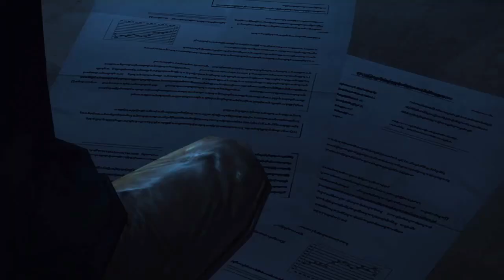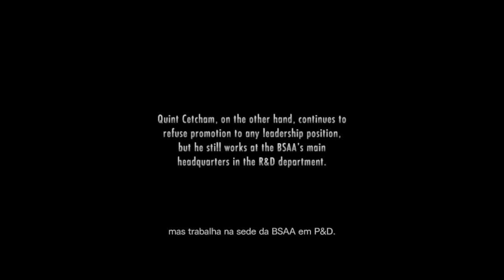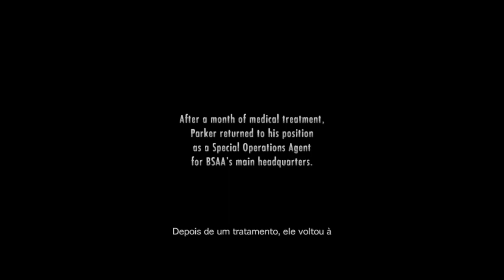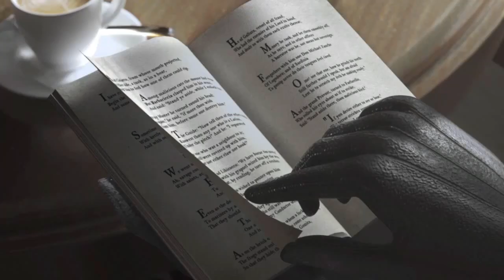Resident Evil Revelations walkthrough | Episodio 12 : FINAL REVELADOR !! - Gameplay PT-BR